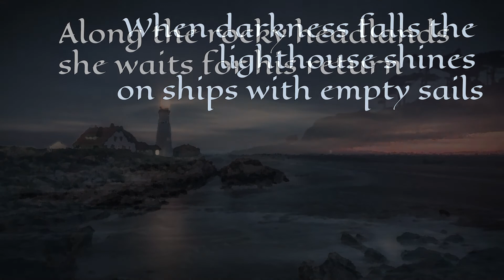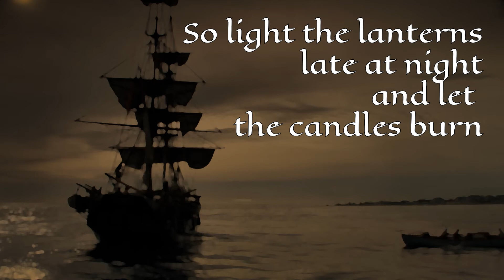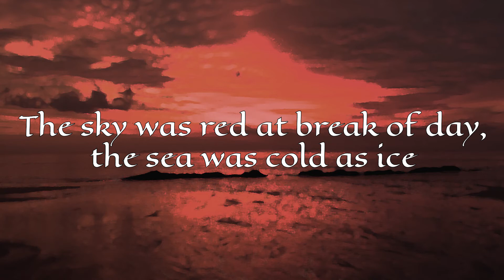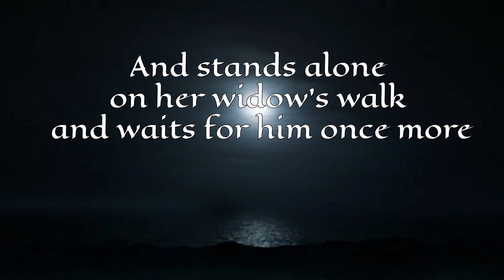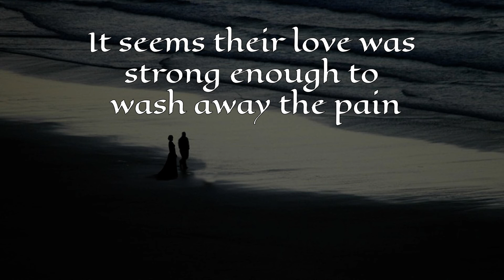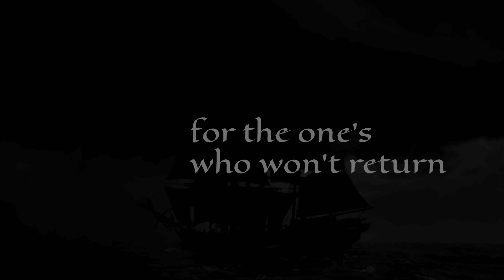Widow's Walk - John Winn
In the 1960s I was sailing a small vessel off the coast of New England. I was capsized by  rough water as I rounded a headland to the open ocean. I survived by riding the overturned hull until the rising tide washed me up on shore. This song is a story of the sea born from that day. .